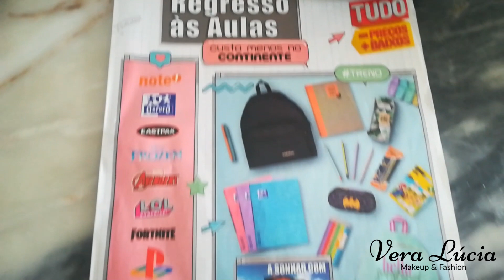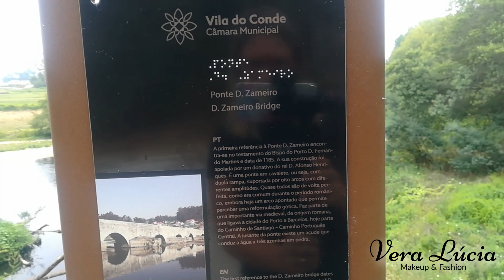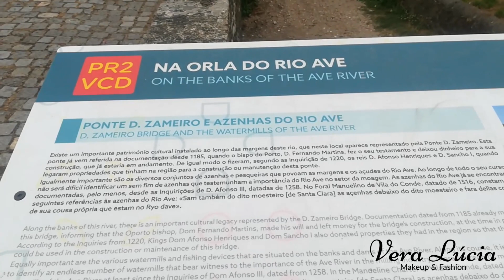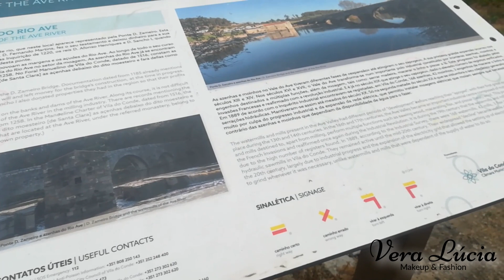VEDA '20 De baloiços a pontes e azenhas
Olá. Hoje o tempo não ajudou nada, mas arranjamos logo o que fazer!!! Fomos dar uma passeio, mas um passeio aqui pelo nosso conselho. Fomos visitar um local que o Sérgio já me tinha falado antes e que deveríamos visitar... Bem hoje foi esse dia... Querem ver onde fomos?! Então clica no play e vamos lá ver...
💋💋da Vera Lúcia